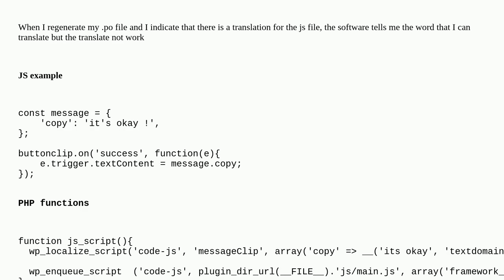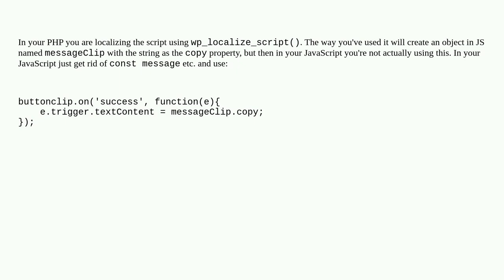Wordpress: Transate plugin with js & wp_localize_script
Transate plugin with js & wp_localize_script

A special thanks goes out to the awesome community

  php translation plugin-development wp-localize-script